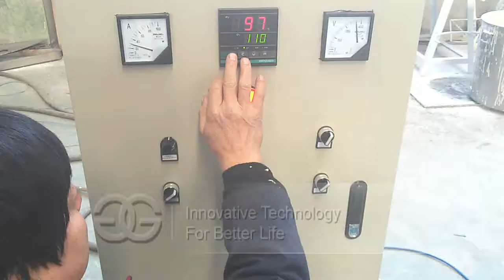GELGOOG® Injera Making Machine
This is our factory about lumpia wrapper machine working video,if you are interest in this machine want to know more about this machine please visit our website or you can contact me with freely,we will send the machine detail and price to you.